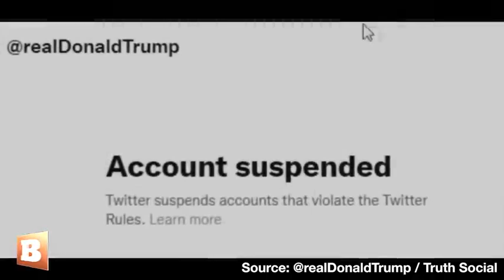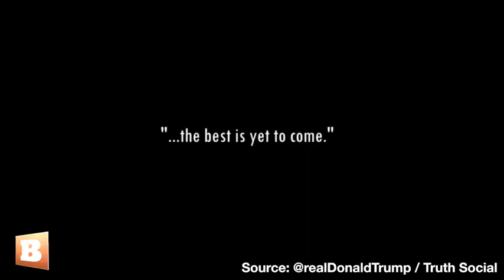Donald Trump Releases Powerful Video Hours After FBI Raid on Mar-a-Lago A Look Back- Trump ad